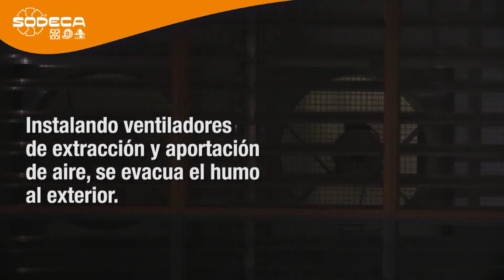SODECA. Prueba real de humos de un centro comercial (ES)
SODECA es especialista en sistemas de extracción de humos y presurización de vías de evacuación.
Instalando ventiladores de extracción y aportación de aire, se evacua el humo al exterior. Este sistema de ventilación facilita, la evacuación segura de los ocupantes, la evacuación del humo del incendio y la intervención de los servicios de extinción.
Mediante las pruebas de humo verificamos el funcionamiento del sistema.